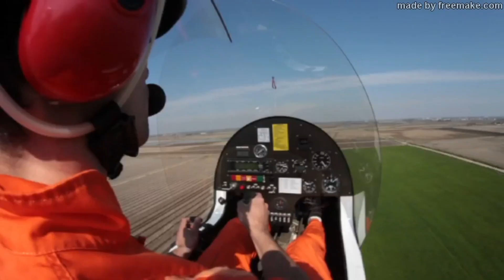MagniGyro presents: M16 Agri Gyro!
MagniGyro is ready to present the M16 Agri Gyro! Efficiency, power and sustainability: these are the main characteristics of this agricultural gyro!